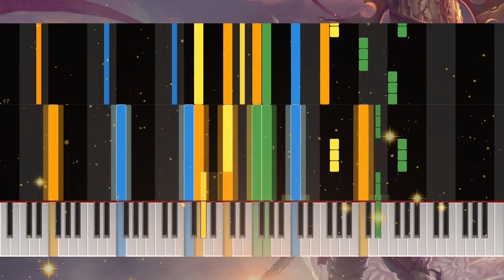Composer ELATED by Blasphemous music! | Su Beso de Plata (Redux)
Composer:  Carlos Viola

👍 SUPPORT